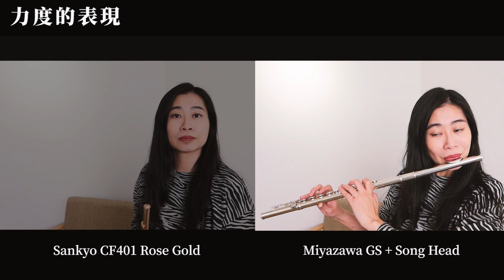[長笛音色測試&心得] Sankyo CF401 Rose Gold vs. Miyazawa GS & Song head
有一天我收到私人委託的訊息，希望我可以演奏他的長笛，因為這把長笛在網路上的資訊沒有那麼多，他想要知道這把長笛可以表現到什麼程度。所以，一起來聽聽這把美麗的長笛的聲音吧！

由於Sankyo這把長笛表面鍍了20K金，所以我使用我原本的Miyazawa GS加上995純銀的song笛頭（相對925純銀笛頭來說，材質相對軟，所以拿來比對應該可以更容易聽得出來銀和K金材質上屬性的不同)。

長笛主人的對談影片還在剪片苦手中，請靜待下一集😂😂😂！

SANKYO CF401 Rose Gold長笛資訊：
吹口台雕花、管身與按鍵鍍20K玫瑰金、曲列、加E鍵

Special thanks : 長笛玩家-鄭宇泰
👉👉線上課程推出👈👈
由於疫情的關係，目前全面推出線上課，歡迎預約體驗課
預約且完成體驗課，就可以獲得單堂課程8折券乙張。

✴✴或直接報名線上課（為了瞭解你的狀態，所以第一次上課請耐心填寫，之後上課只需私訊預約）：